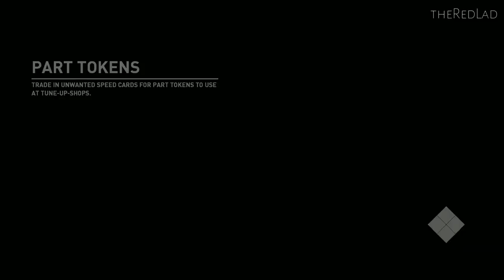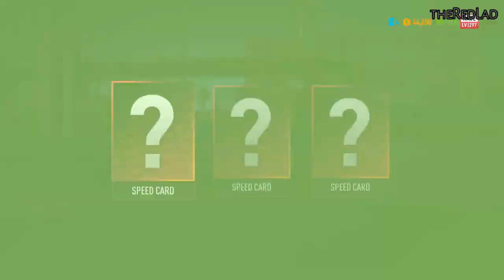Need For Speed-Payback : 1% Club [Race 16] {Walkthrough/Gameplay}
Race 16 : 1% Club
[No Commentary]

IGN Review :
Need for Speed Payback is one step forwards and two steps back for EA’s 23-year-old racing series. While Payback does fix a host of the 2015 Need for Speed reboot’s missteps, it also brushes away a lot of the stuff developer Ghost Games got right at that time.

You see, Need for Speed 2015 brought with it a resurrection of the spirit of 2003 and 2004’s successful Underground games and saw the return of meaningful performance and visual customisation. Between all the hokey live-action, first-person fist-bumping it also revolved around encounters with real-world automotive icons. That’s an idea I still genuinely like. Of course, it was very short, the world was largely empty, there initially wasn’t any drag racing, and you couldn’t even pause the game in single-player. It was flawed, no doubt.

Payback remedies all that latter stuff. There’s a much longer experience here – it took me around 17 hours to complete the story alone. Plus, the world is filled with extra activities and events, drag racing is included from the get-go, and yes, you can pause it. Truly a novelty.

But elsewhere? Well, unfortunately, Payback has gambled and lost.

You may have heard that Payback has dialled back on the pure street racing focus in favour of a self-described “action driving” experience. The reality is that racing still pads out the bulk of the driving in Payback and the new “action driving” stuff is limited to a small handful of movie-inspired sequences and Payback’s new police pursuit system. They may look exciting on the surface, but they aren’t really that demanding; unlike, say, the Stuntman games, Payback doesn’t require us to do any of the trickier stuff ourselves – the game takes over all the cool bits. We’re just driving from cutscene to cutscene. They’re well-executed, particularly how they seamlessly swap you between characters and vehicles (like the opening moments of Forza Horizon 3), but they’re completely scripted. Fast and frantic, but shallow and not worth replaying. They’re really just built to service Payback’s paper-thin story, which starts with a confounding succession of betrayals and ends without ever really going anywhere interesting.

The cop chases feel largely neutered too; escaping police is now a totally linear exercise, where we have to follow a set path via checkpoints within a time limit instead of improvising and doing something unpredictable to throw them off. Taking down cop cars in these events has a welcome enough Burnout 3 flavour to it – muscling your pursuers into spectacular slow-motion collisions with poles and parked cars is fun – but I don’t think it was worth losing proper pursuits for. No more darting down random side-streets at the last second to shake the fuzz, or parking in a dimly-lit area with the engine off, like Need for Speed 2015. There aren’t any cops around during free-roam, either; they’re only present in story missions or at certain triggers spread around the map that will initiate another linear, pre-set chase.

Payback changes things up slightly in the penultimate race event, where it adds cops in the middle of an actual race, but otherwise police pursuits are basically now just time trials where the AI is trying to stop you. The cop AI seems robust enough, and they’ll work on boxing you in when they have the numbers, but I didn’t find them too dangerous. They’re supernaturally fast (as usual, standard issue Crown Vics are able to go doorhandle-to-doorhandle with seven-figure supercars) but player-controlled cars are incredibly powerful battering rams, tearing through cop cars like a bad curry through a colon.

The rest of Payback is wrapped up in drifting and racing – including street, off-road, and drag. The handling model is accessible, arcade fare – long, lazy drifts are possible with a dab of brake and a bootful of throttle. That said, I’ve had more than a few events ruined by some overly hostile AI. The respawning is a bit aggressive, too. After clipping an obstacle or skirting with a steep slope I often found myself being respawned in the middle of the track after a few seconds, even though I’d instantly recovered and was already speeding off in the right direction.

The events themselves are all tied to defeating themed race crews spread over the map, each of whom introduces themselves like they’re the Most Important People on Earth. It’d be almost funny if the script was equipped with a single ounce of self-awareness, but Payback treats its cast of hip young millennials and soda commercial cast-offs like they’re the coolest thing since the other side of the pillow. Unfortunately, they’re not cool, or funny. They’re not even actually likeable, to be honest. The three main player-controlled characters are the worst offenders, ranging from irksome to infuriating.